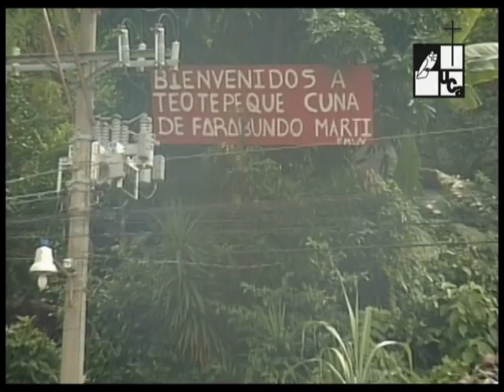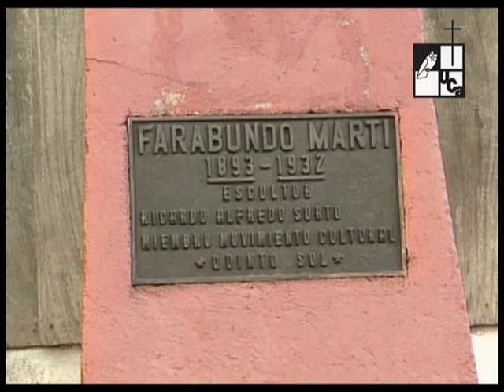Teotepeque. Cultura, tradición y turismo (2006)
Serie: Municipio
Primera emisión: 14 de septiembre de 2006
Esta ubicado en la parte alta de la Cordillera del Bálsamo.
Las principales actividades del lugar se centran en la agricultura, la crianza de ganado y las aves de corral.
El lugar turístico más importante es la playa Mizata.
También se destaca que en Teotepeque nació Farabundo Martí, fundador del Partido Comunista Salvadoreño y personaje emblemático del FMLN.